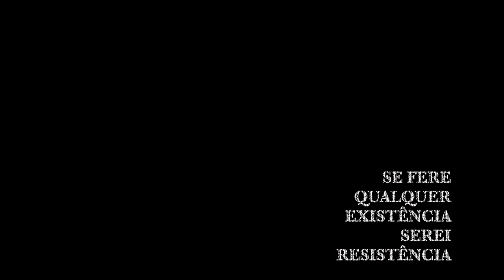Ricardo de Pina SAUDADE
Uma canção que fiz em homenagem à minha saudosa mãe.

Ricardo de Pina - Bateria, composição e edição.
Bororó Felipe - Baixo Elétrico
Rodrigo Zolet - Piano e Sanfona